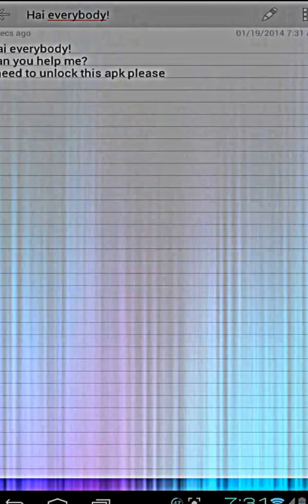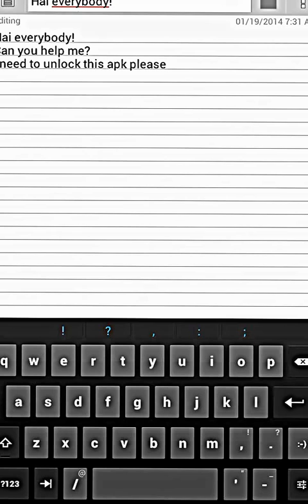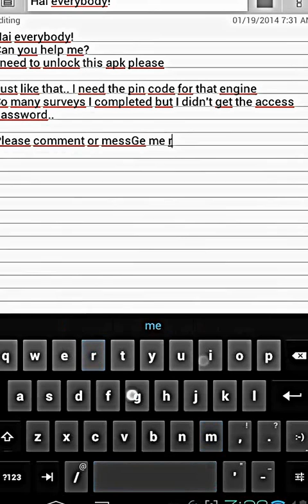HayDay Pin Code (REQUEST)